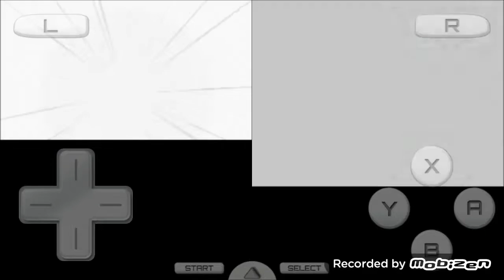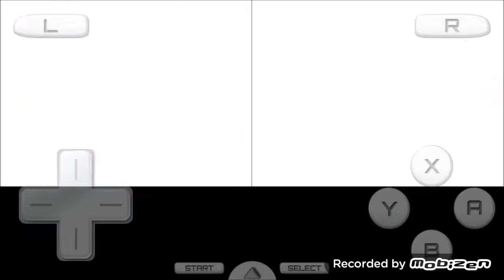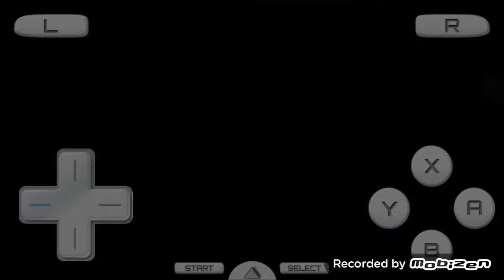Off the Edge- Pokemon Heart Gold part 11